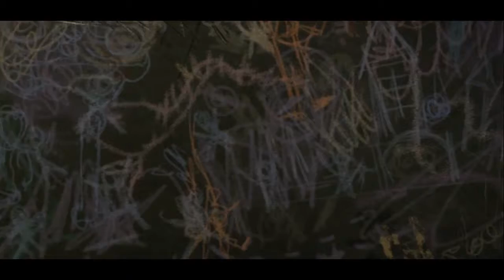Telltale Batman | Pt. 22 Assault On Arkham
In this video, we head to Arkham Asylum to stop Lady Arkham once and for all.